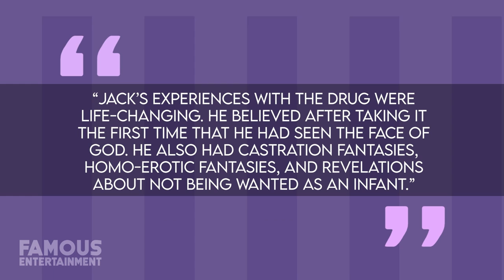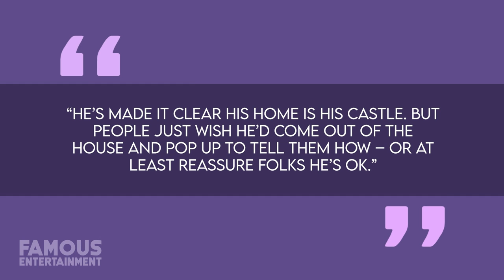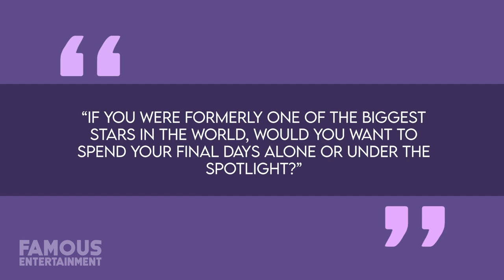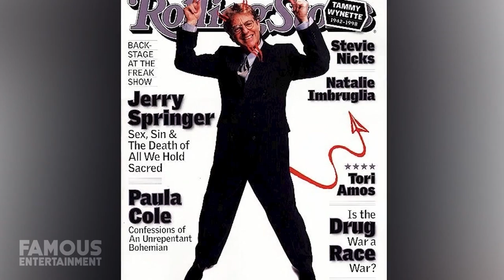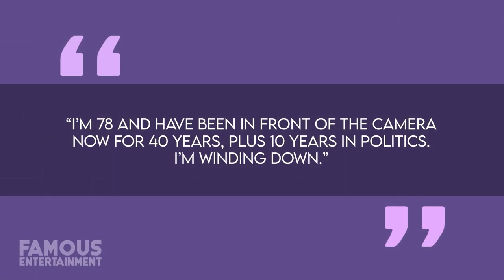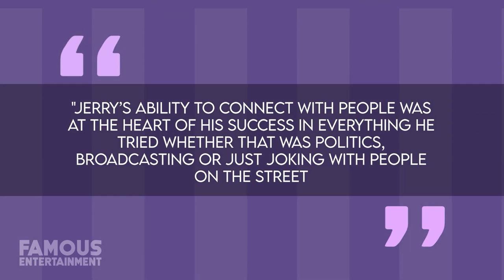Jack Nicholson | House Tour | $5 Million Malibu Mansion & More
Jack Nicholson is easily one of the most recognizable names in all of Hollywood having starred in such classics as “Chinatown”, “The Shining”, “As Good as It Gets”, and so, many, many more. But after spending more than half-a-century in the industry, Jack’s name has also become synonymous with infamy because of both how and where he lived. Recently, Jack’s friends have begun expressing their concern for his safety and well-being considering he’s barely been seen in public since 2021. In fact, multiple sources have told media outlet “RadarOnline” that Jack doesn’t leave his house anymore because his mind is slowly slipping away. We’ll get into how true or not true those rumors might be in a little bit, but first I’m going to tell you everything there is to know about Jack Nicholson’s Beverly Hills estate. These days, Jack Nicholson spends most of his time living off-grid in the middle of his Mulholland Drive compound -- a lavish property that he bought through a series of transactions over a period of decades. As of 2023, Jack’s home spans 3-acres in total and he bought his first parcel of land way back in 1969. Following that initial purchase, Jack would pick-up additional lots in 1993 and 2005, respectively -- the last of which he bought off his friend, the late Marlon Brando, for $5 Million.